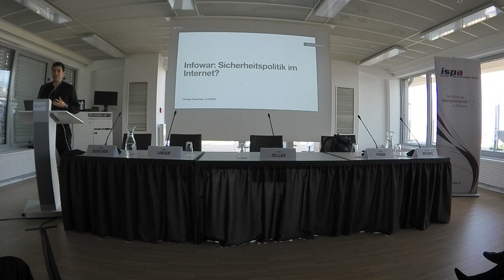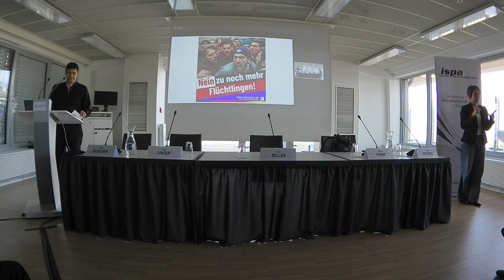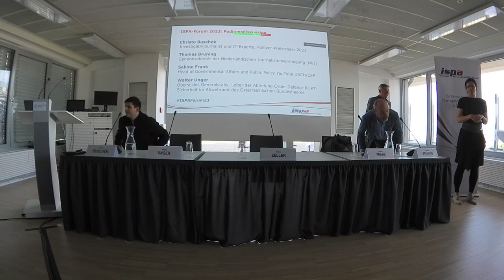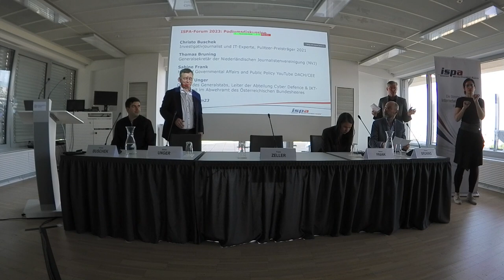ISPA-Forum 2023: Infowar - Sicherheitspolitik im Internet?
Das ISPA-Forum 2023 stand unter dem Thema "Infowar: Sicherheitspolitik im Internet?". Expert:innen aus dem In- und Ausland sprachen über die bewusste Manipulation des öffentlichen Diskurses wie etwa durch Trollfabriken, mögliche Gegenmaßnahmen wie die Sperren von Medien, aber auch die Bedeutung der Grundrechte in diesem Zusammenhang.

Eröffnung: Stefan Ebenberger, ISPA-Generalsekretär

Begrüßung: Justizministerin Alma Zadić

Keynote: Christo Buschek, Investigativjournalist und IT-ler, Pulitzer-Preis 2021, „Storykillers“

Podiumsdiskussion:
- Christo Buschek
- Thomas Bruning, Generalsekretär der Niederländischen Journalistenvereinigung (NVJ), die gegen die EU-Sperre von russischen Medien geklagt hat
- Sabine Frank, Head of Governmental Affairs and Public Policy YouTube DACH/CEE
- Walter Unger, Oberst des Generalstabs, Leiter der Abteilung Cyber Defence & IKT-Sicherheit im Abwehramt des Bundesheeres

Conclusio: Harald Kapper, ISPA-Präsident